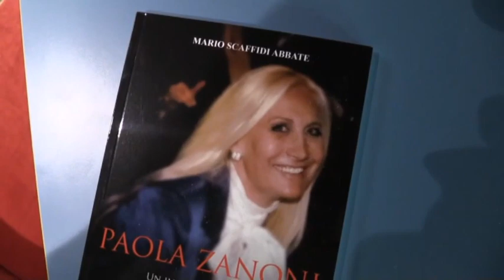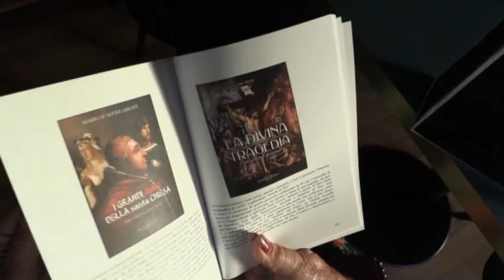Roma, presentazione del libro "Paola Zanoni, un inno alla bellezza e all'amicizia" - Canale 10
"Paola Zanoni- un inno alla bellezza e all'amicizia": questo il titolo del libro che lo scrittore Mario Scaffidi abbate ha dedicato alla giornalista, ufficiale al merito della repubblica.